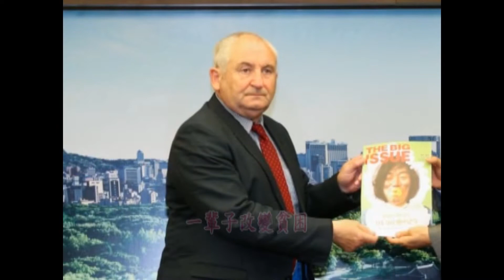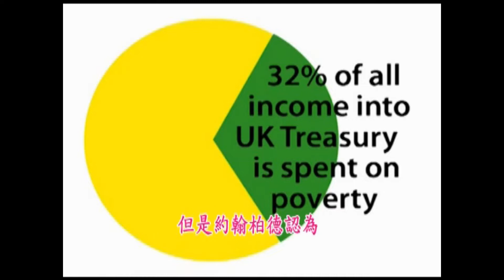16th 英國窮人救星—約翰．柏德(John Bird)